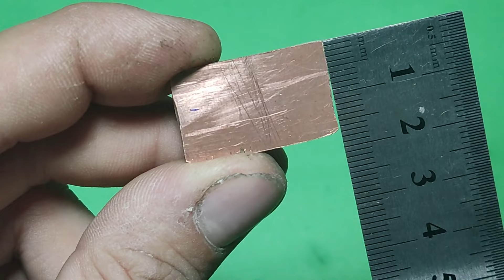DIY mini soldering induction iron home made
making mini soldering iron

For more power, you can use 330ohm or 220ohm resistors
The use of electric inductor in this circuit is experimental and you should use stronger models for better performance.

Say your opinion about this circuit in the comments, thanks😊👍

00:18 components
00:40 electrical circuit design
1:30 making the circuit
9:11 first testing
9:40 design the case
13:30 final test